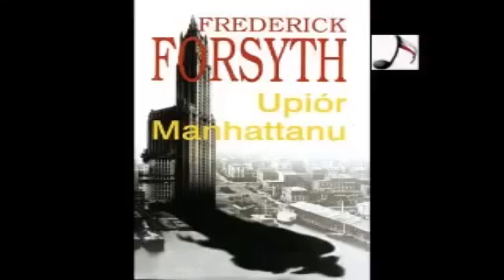Frederick Forsyth - Upiór Manhattanu [Audiobook PL]